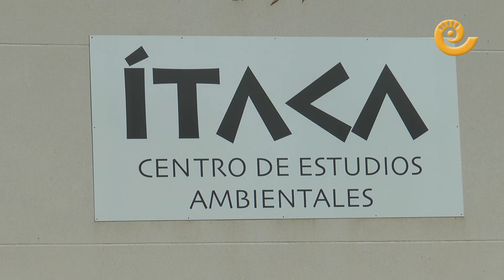Homenaje en el ITACA a José Luis Iranzo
En el ITACA de Andorra se realizó una plantada de árboles en homenaje a José Luis Iranzo. Tanto el centro como los Amigos de José Luis quieren que este día sirva para realizar un homenaje anual tanto a su persona como al medio rural. Se leyó un manifiesto y se plantaron pinos y carrascas.